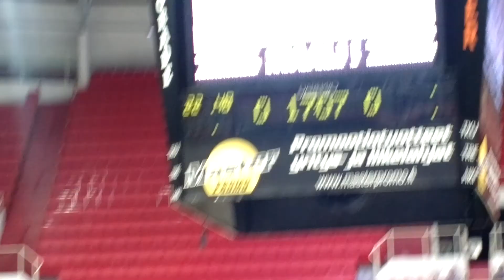Växjö Lakers-Lukko 19.8.2017. Simo-Pekka Riikolan 0-1 maali.